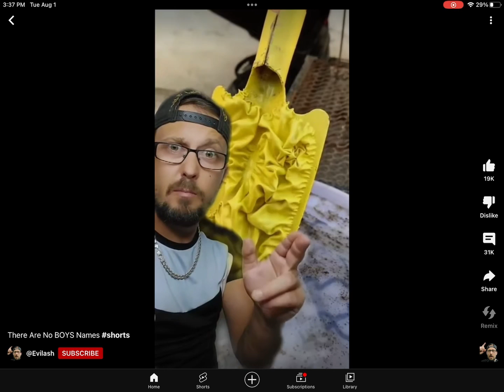Is there tho￼￼